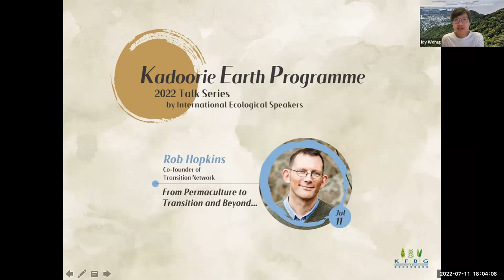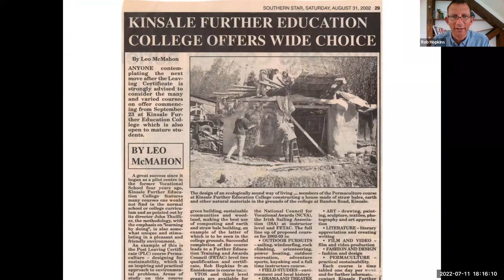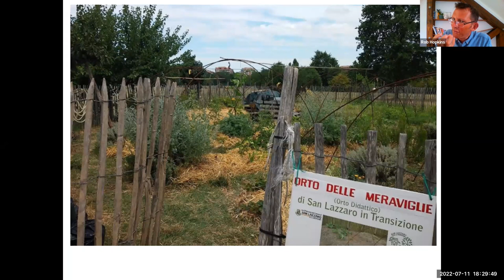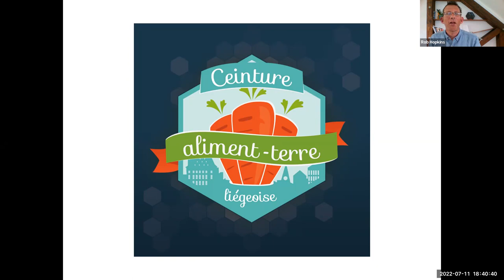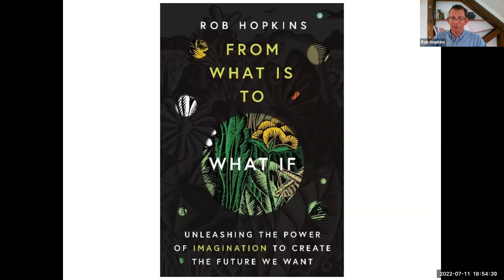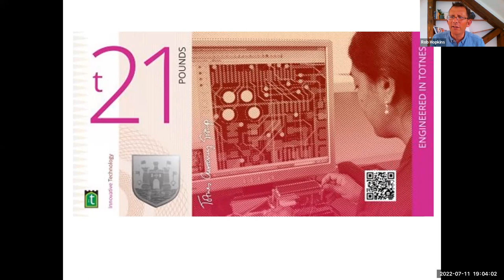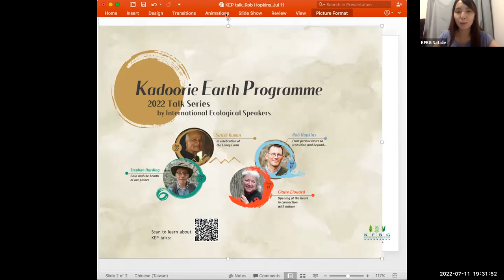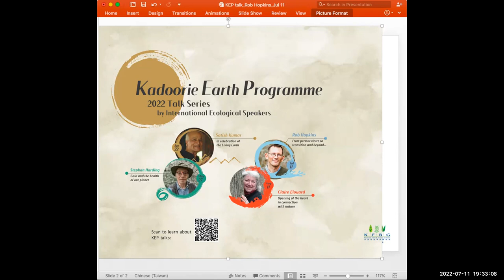"From Permaculture to Transition and beyond…" by Rob Hopkins | KEP 2022 Talk Series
【Speaker Introduction】
Rob Hopkins is the founder of Transition Town Totnes (UK) and the Transition movement, an initiative that invites community response to the climate crisis. He is the author of several books including 'The Transition Handbook' and, most recently, 'From What Is to What If'. He hosts the 'From What If to What Next' podcast, lectures widely, is involved in several pioneering initiatives in his own town, and was once one of 'Britain's 50 New Radicals'. In his spare time, he gardens, draws and makes prints.

【Talk Introduction】
In this talk, Rob shares with us his journey from being a permaculture teacher in Ireland to founding the Transition movement, and then to where his work and his thinking are taking him now. He tells stories of community-led change from around the world, explores the Transition model and how it came about, and then shares the work he is doing at the moment with its focus on the cultivation of more imaginative communities and the creation of an 'imagination infrastructure'. American activist Bill McKibben once wrote "there’s no one on earth who's just done more [environmental] stuff – and inspired more doing – than Rob Hopkins".